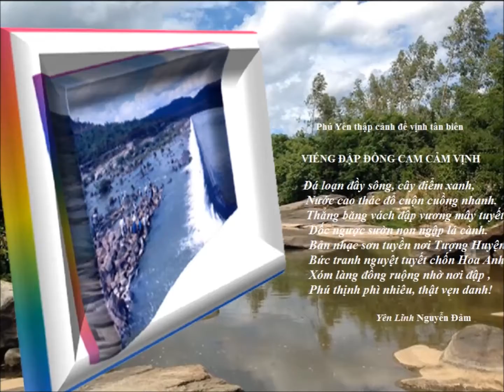Album Hình 3D Tập Đinh AB